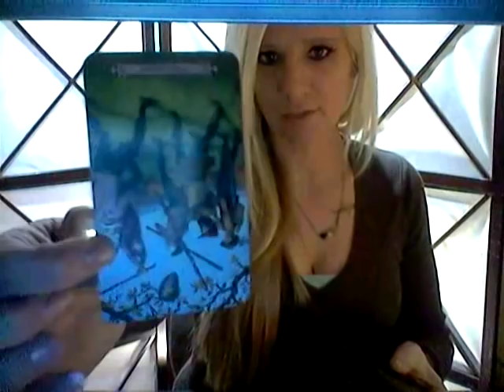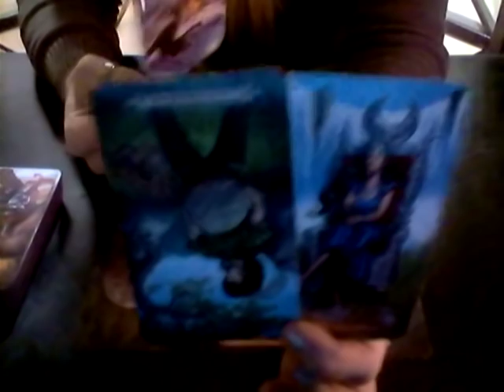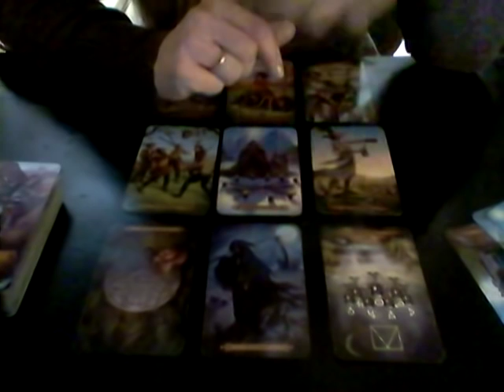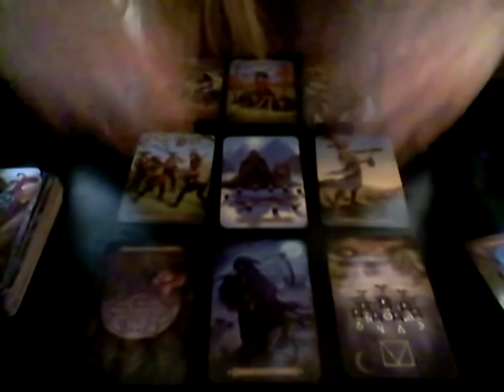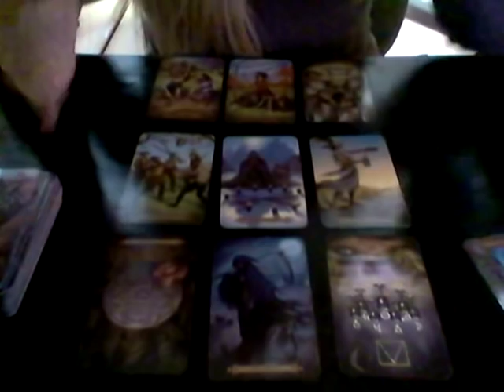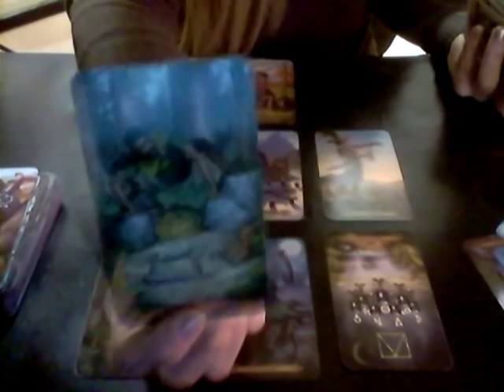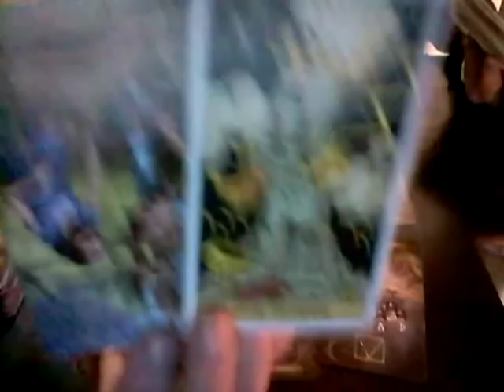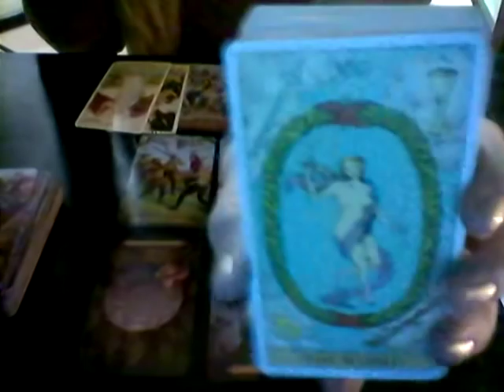WATER SIGNS *ECLIPSE/FULL MOON ENERGY JAN 21, 2019